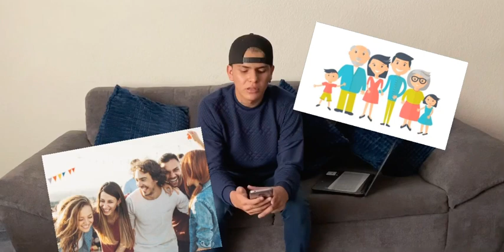MI PRIMER VIDEO (Contesto preguntas de Instagram) Axel García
Al fin me animé a realizar mi primer video consiste en contestar ciertas preguntas que me mandaron por Instagram no respondí todas por qué en un futuro habrá parte 2.

Esperen videos cada 8 días.

Espero puedan apoyarme.